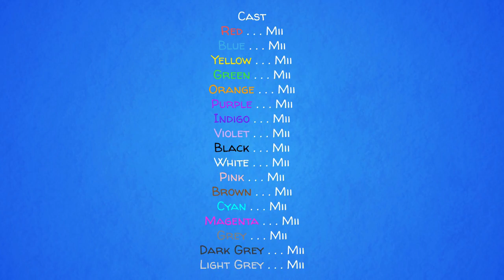Colorblocks - Episode 11: Colors Rap